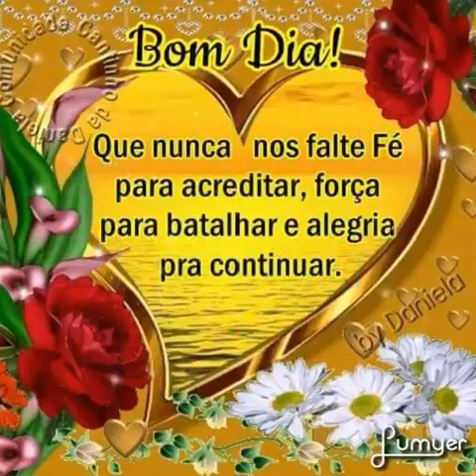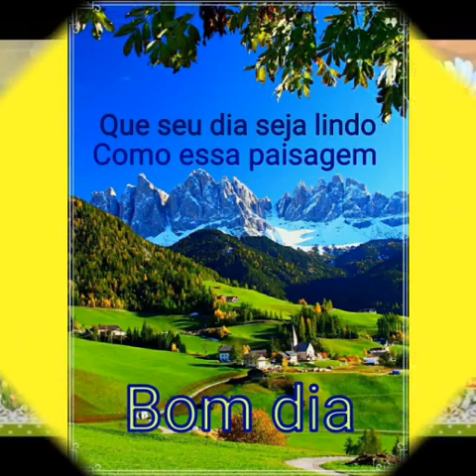BOM DIA 🌹 POVO ABENÇOADO DE DEUS ❤️ FELIZ 🌈 SÁBADO 🙏 HÁ TODOS 🙏